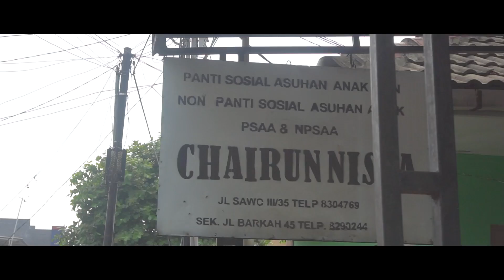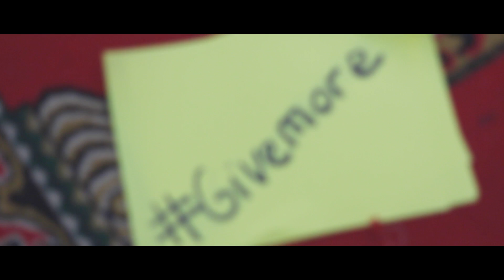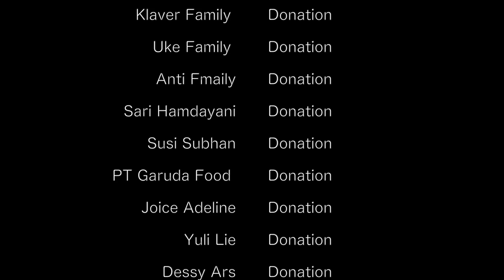GIVEMORE (S01E04 Chairunnissa, 17 Nov 2017)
Wow Jakarta GIVEMORE. i cant believe on how much we were supported by your donation. It was amazing to know that there i soo many nice people out there. This is something i wont be able to forget for the rest of my life. ENJOY!

Send a letter to :
Adam Khoo Learning Technologies Group
Wisma 46 Kota BNI, 2nd Floor, Suite 2.05,
Jl. Jendral Sudirman Kav. 1 Jakarta 10220M

My gear that i use :
My Canon
My Canon Lens
My Microphone
My Gorilla pod
My phone